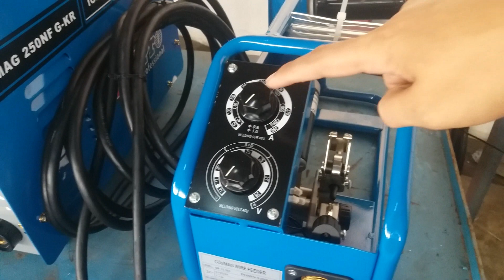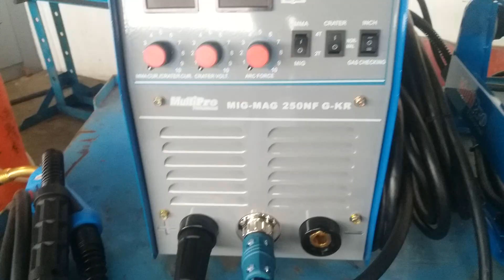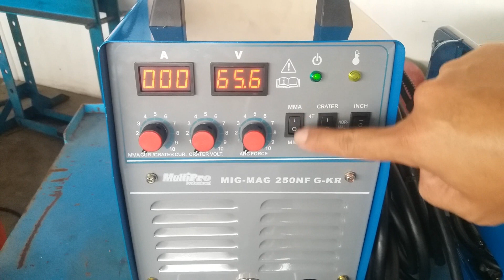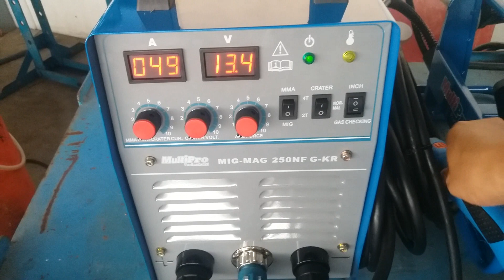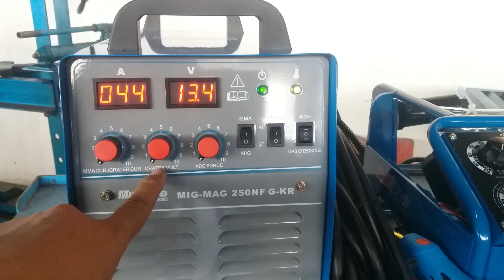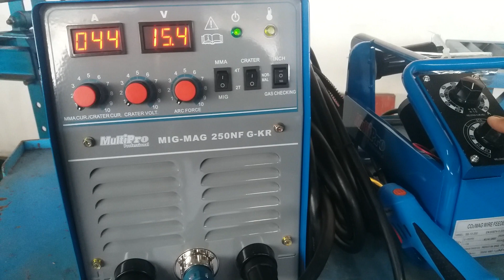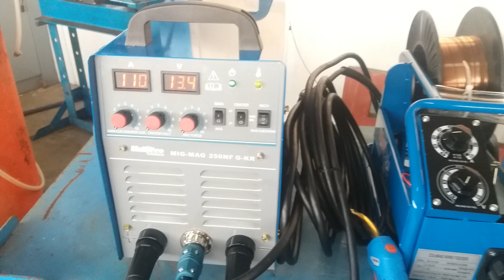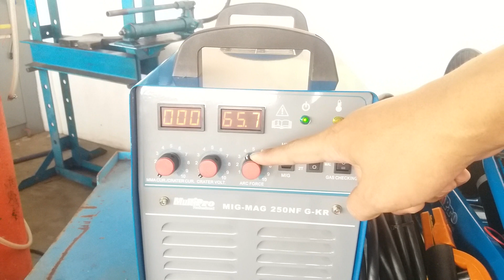Cara Instal dan Setting. mesin las mig tanpa co2. teknologi paling canggih di dunia.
las mig tanpa co2 dan mesin las canggih, bagaimana cara menghidupkan dan pemakaian dari mesin las mig ini. teknologi canggih masa depan.

teknologi canggih 2023, mesin las listrik tanpa kawat las, las mig.

teknologi di masa depan mesin las terbaru. ibell welding machine
mig welding machine setting wire feeder  mig welding machine settup.

mig welding machine without gas, mig welding machine current voltage setting. mig welding machine tamil.

mesin las aluminium, alat las canggih, mesin las canggih, mesin las multipro 450 watt. harga las argon. las argon manual

mma 120g kr

mig welding machine 400 amp. mig welding machine gasless.

las listrik tanpa kawat. mma 120g kr

Bengkel las kreatif.